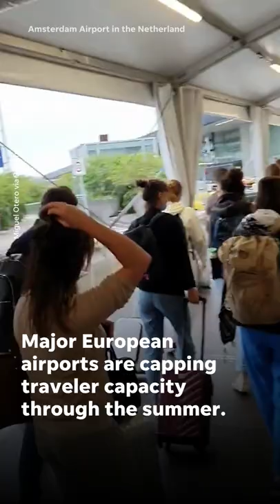Long lines, missing luggage for Europe travelers | USA TODAY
If a summer eurotrip is still on your horizon, experts and fellow travelers warn that this is the season to get to the airport early and pack your patience.

RELATED: Here's why we're seeing so many flight cancellations and delays this summer

A favorable exchange rate between the dollar and the euro may make a summer getaway to Europe look attractive this year, but travelers who have been there warn that the continent's airports are a mess.

Mark Cassell, a political science professor at Kent State University who lives in Washington, D.C., told USA TODAY that his experience traveling home from Amsterdam this week was marred by flight cancelations, long lines and lost bags.

“Just getting my boarding pass required at least an hour and half of waiting, and waiting to get through security was another three hours," he said. "I looked at the number of steps I took and it was at least two to three kilometers of lines."